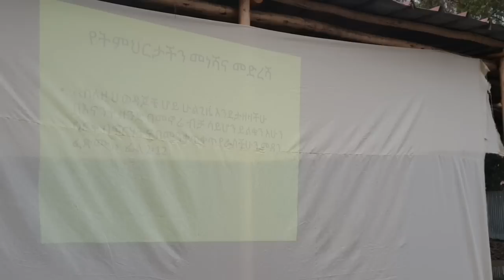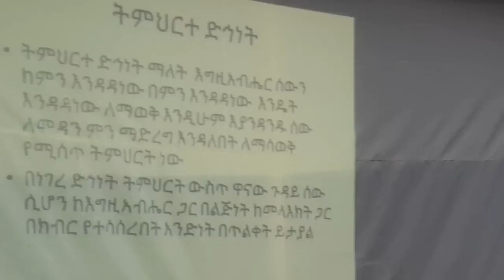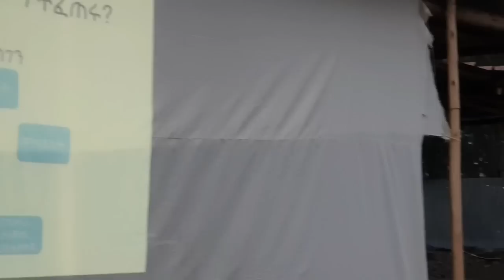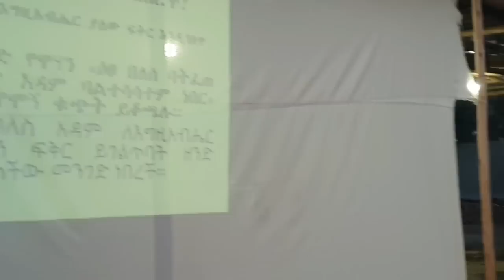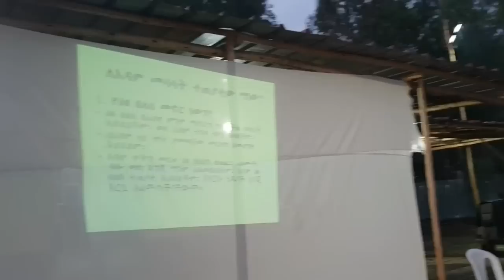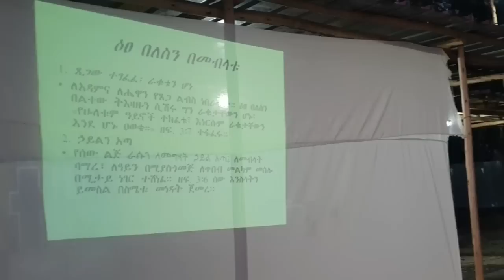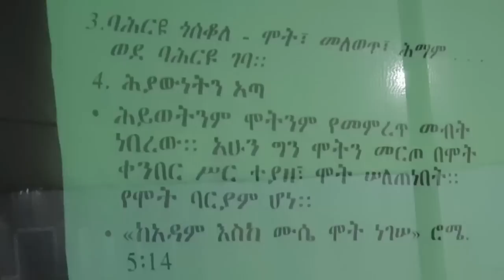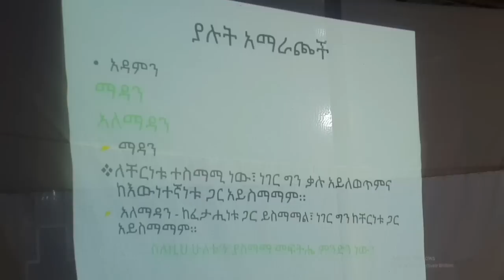የነገረ ድኅነት ትምህርት ክፍል አንድ